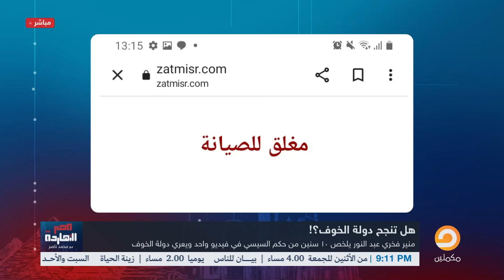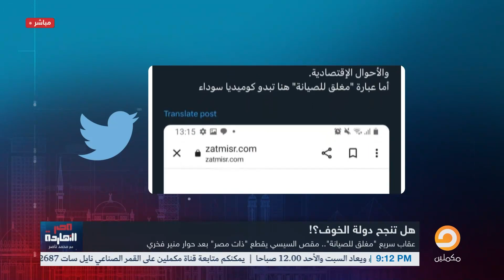ناصر يكشف سر إغلاق منصة "ذات مصر".. فما علاقة السيسي والمخابرات؟!